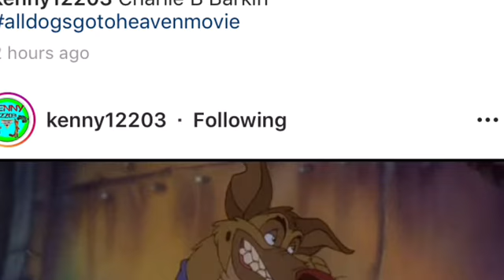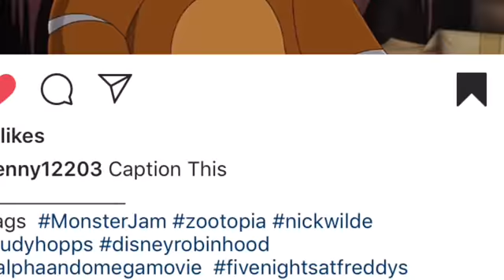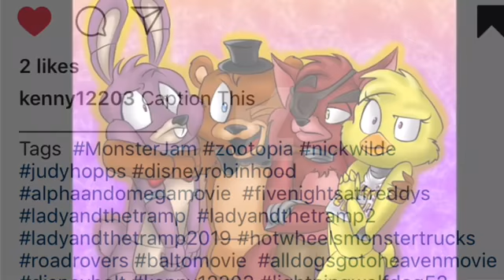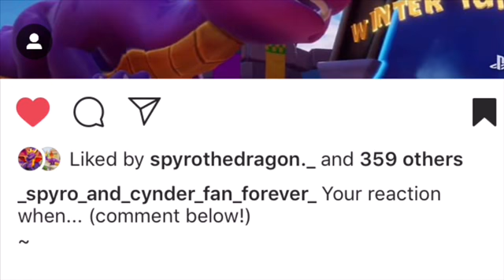Favorite Character Mini Movies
This is a mini movies video for some of my favorite characters. It’s got different songs. I really hope you guys enjoy this videos. I’m making more more Halloween videos. I’ll be uploading videos everyday of the month of October except for October 22nd. I’ll be having the postponed surgery on that day. For now, I’ll be making more videos for you guys.

Best shoutouts:
Kenny12203/Kenny
b_oltt
tonycrynightfoxy_x_mangle
real_marshall03
zumaglitch